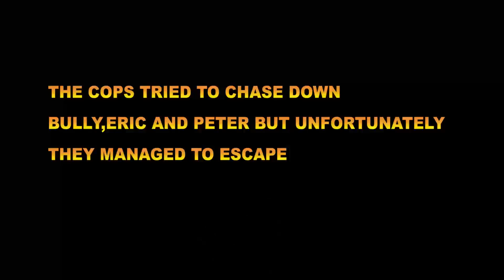EVIL KID ERIC & PETER ESCAPE PRISON! (GTA 5 Mods)